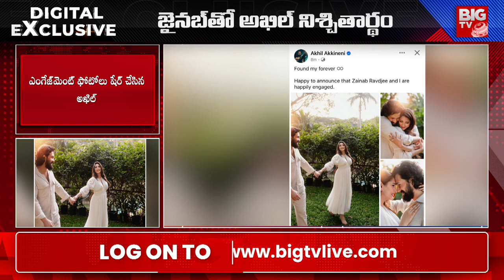అఖిల్ పిల్ల ఎవరంటే..Akkineni Family Announces the Engagement of Akhil Akkineni and Zainab Ravdjee